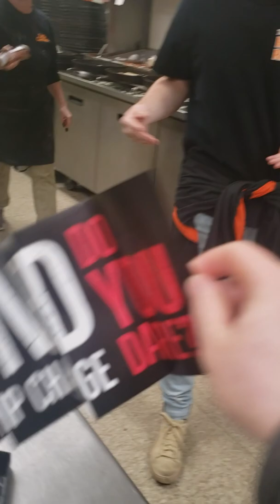One chip challange! 2019 cliffy boy!